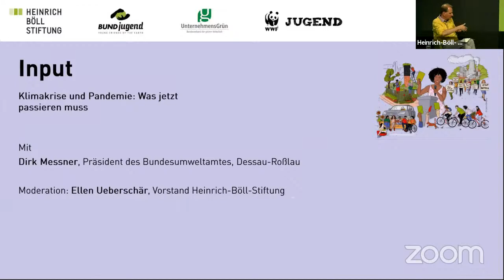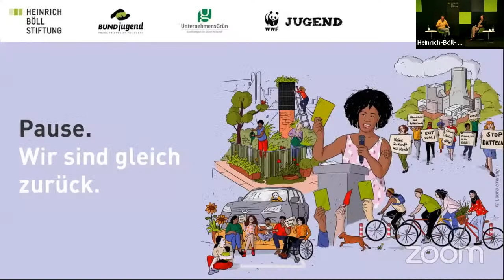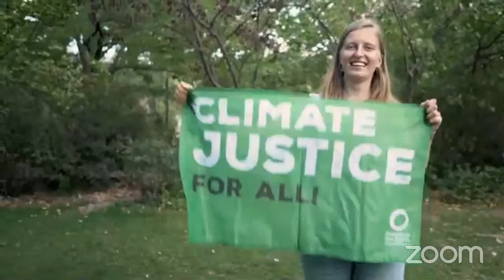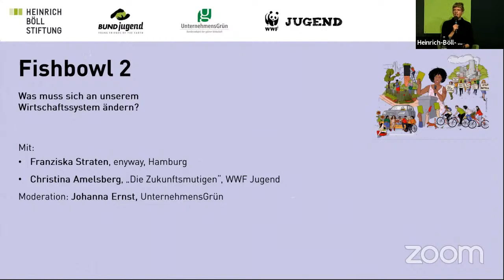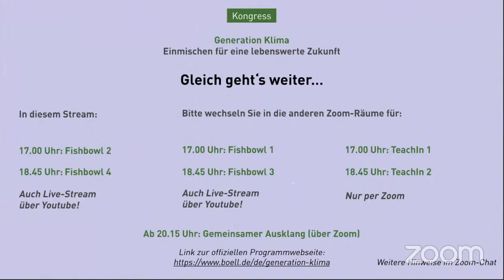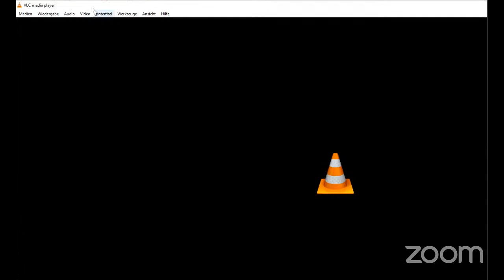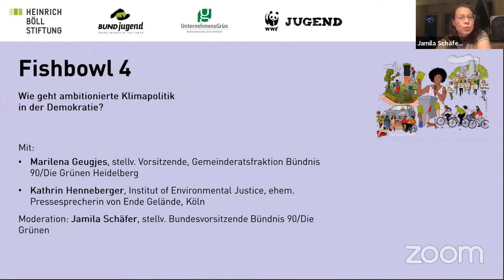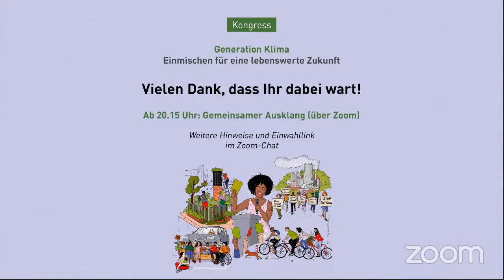Generation Klima - Kanal 1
Livestream vom Jugendkongress "Generation Klima" ab 16 Uhr:
Begrüßung, Input, Fishbowl 2 und Fishbowl 4